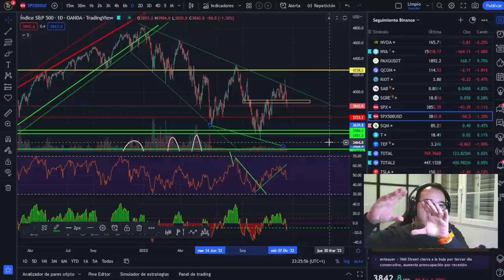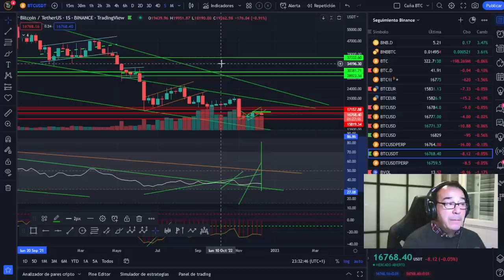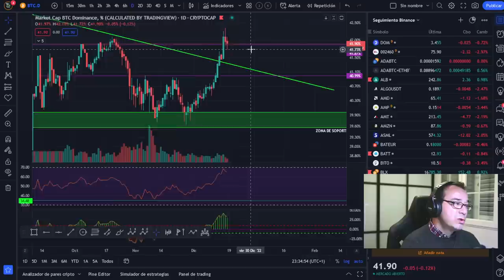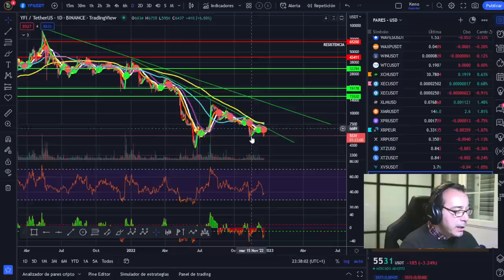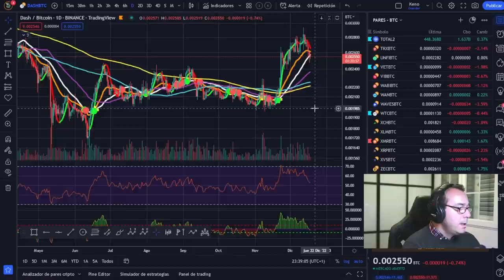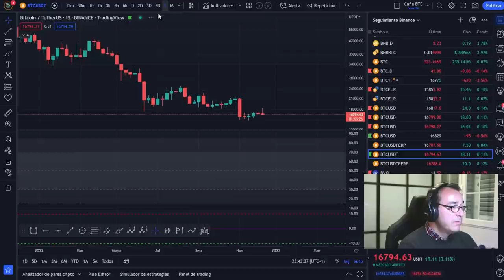¡FELICIDADES ARGENTINA! ¿SEMANA DE REBOTES O NO VAMOS AL HOYO?